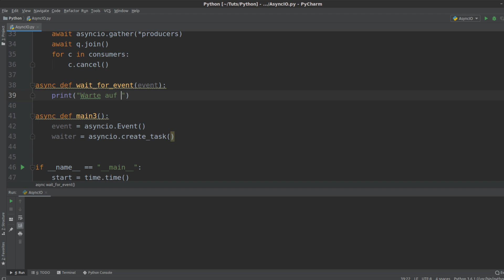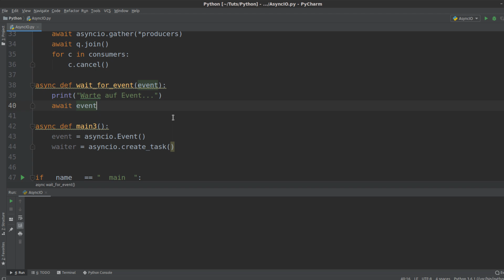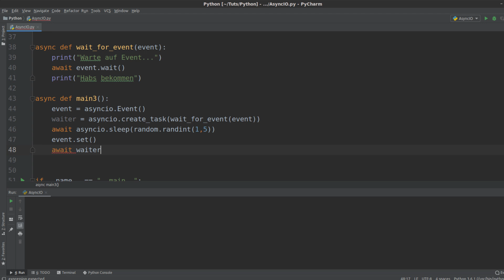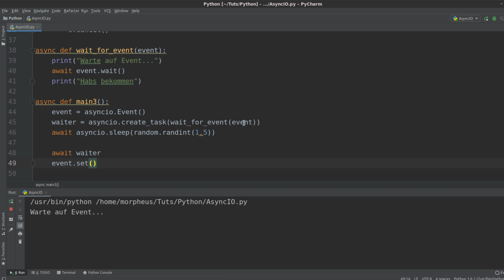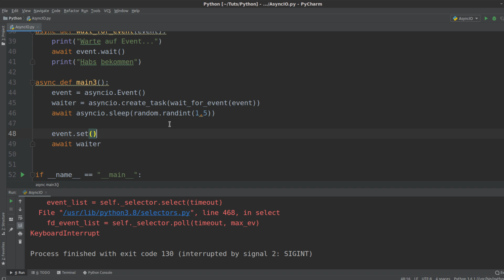Python Tutorial - AsyncIO #3 - Events